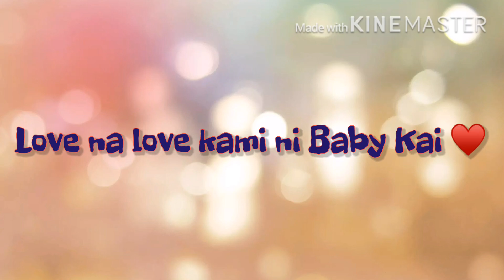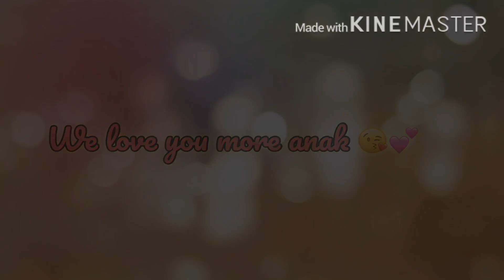Mahal ka din namin Nak ♥️